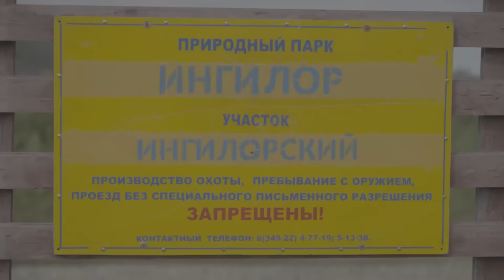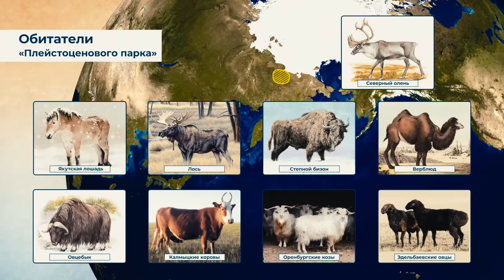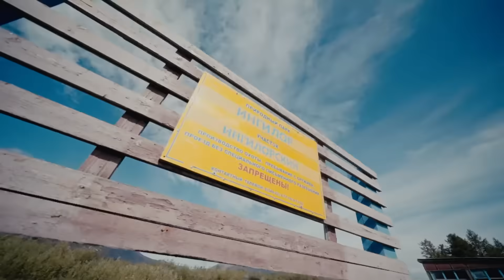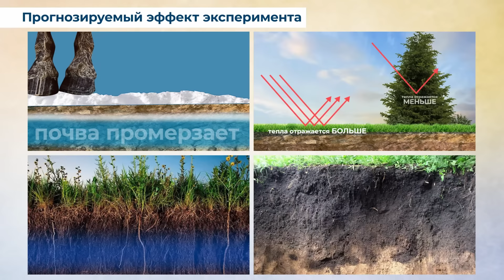Как современные животные помогают человеку воссоздать климат мамонтовой тундры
Глобальное потепление – уже неоспоримый процесс. Таяние вечной мерзлоты и полярных шапок приводят к катаклизмам по всему земному шару. Замедлить или даже остановить эти процессы могли бы амбициозные научные проекты. Один из них – плейстоценовый парк в Якутии. Почти тридцать лет экологи внедряют в тундру крупных травоядных животных – бизонов, овцебыков, верблюдов, лошадей. Теоретическое обоснование эксперимента поражает воображение. Так как современные животные могут помочь человеку воссоздать экологию тундры ледниковой эпохи – в документальном фильме Тагира Валиди.